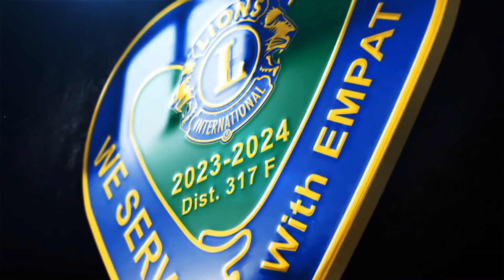Message from District Governor B.S. Nagaraj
A personal message from Lion BSNagaraj District Governor, Lions District 317F for all the Lions of our vibrant district